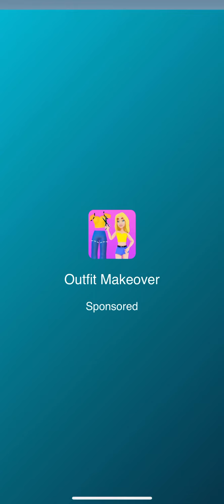🌸 Subway Surfers Vancouver 2022 (Spring Edition) 🍃